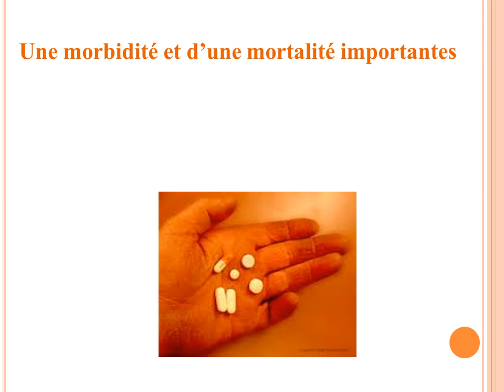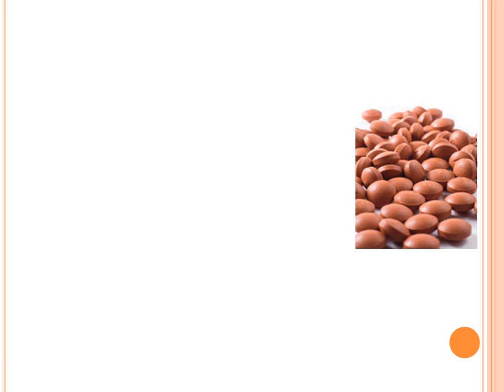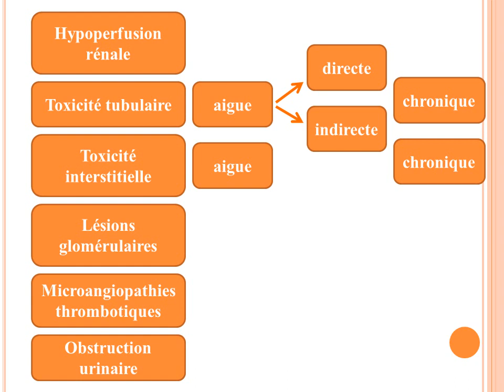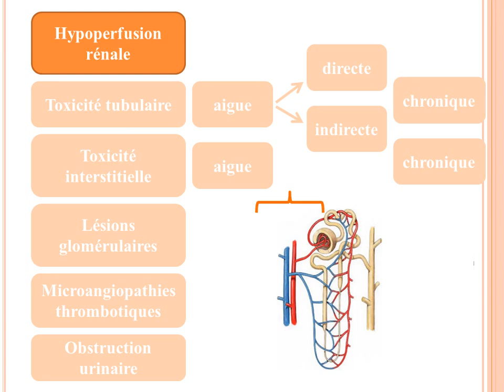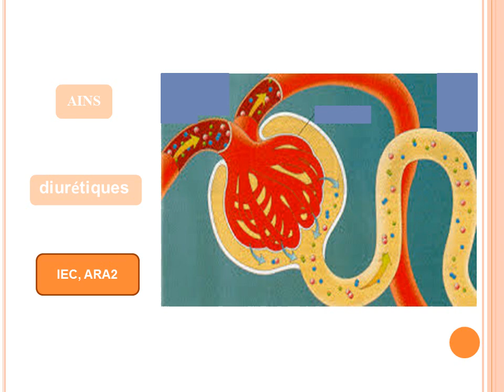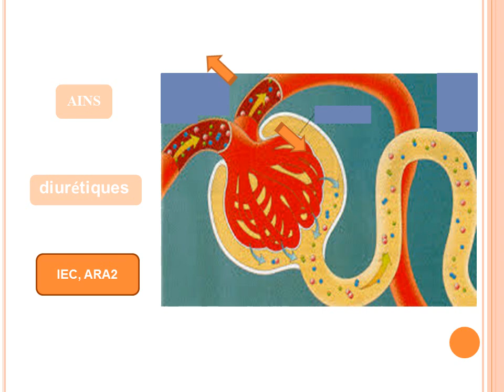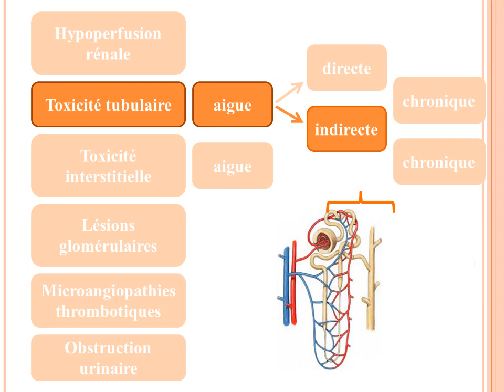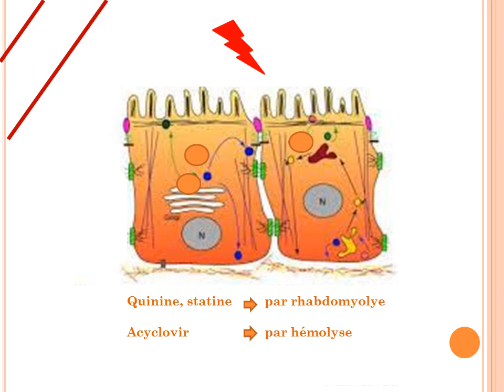Rein et médicaments partie 01